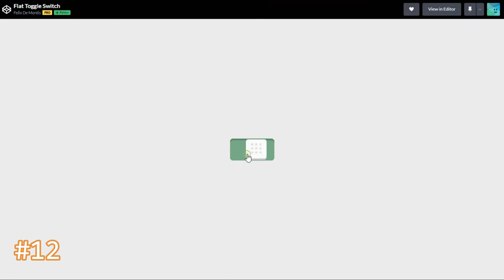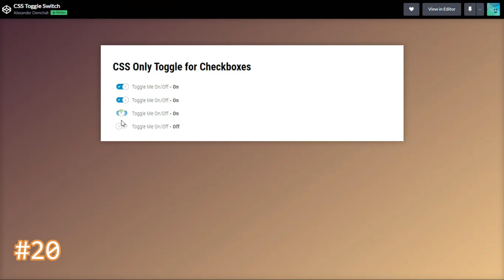CSS Toggle Switch [ 2022 Updated Version ] with examples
if you want to learn web design you can watch my all videos. on stackfindover you can learn HTML CSS and also JavaScript, and you you can get all my video source code absolutely free by visiting my blog website(blog.stackfindover.com).

What we have added in this video?
##Best CSS Masonry Layout Examples
#1 CSS Toggle Button (Checkbox Hack)
#2 Simple CSS toggle on/off button
#3 Pure CSS3 Toggle Switch
#4 Single Element Pure CSS Toggle Button
#5 Awesome toggle switch button
#6 Dark Mode Toggle Button
#7 Only CSS: Toggle Switch
#8 Toggle switch using a checkbox input
#9 Artsy Slide Switches with Backgrounds
#10 Checkbox Toggle Button
#11 Skew Toggle Switch Button
#12 Pure CSS Day/Night Toggle Button
#13 Flat Toggle Switch Button
#14 Minimal Toggle Switch Button
#15 Liquid Toggle button
#16 Light Bulb Toggle Switch Button
#17 CSS 3D Toggle Switch
#18 On-Off switch button
#19 CSS toggle switch animation
#20 Pure CSS Gender Toggle Switch

( Also My all videos is 乃ᗴ𝐒т 𝐂𝐨ℓℓＥⓒ𝕋ιㄖＮ :) )